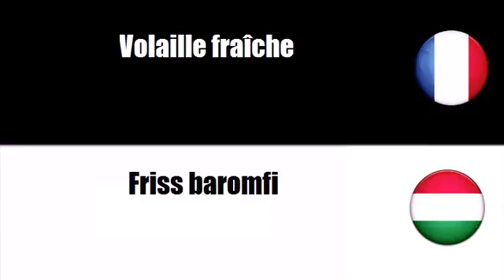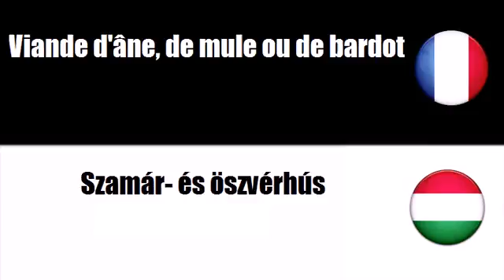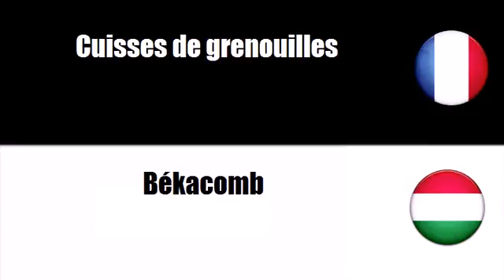Francia szókincs # Téma = Hús